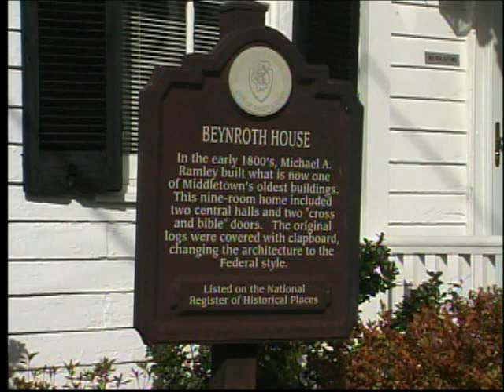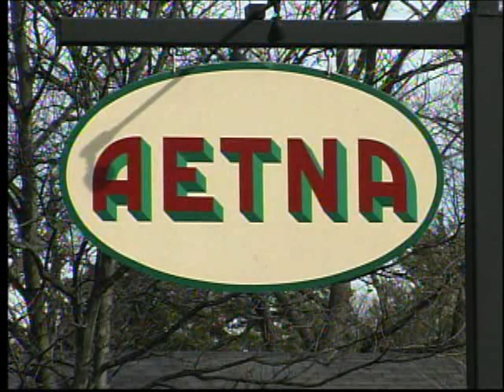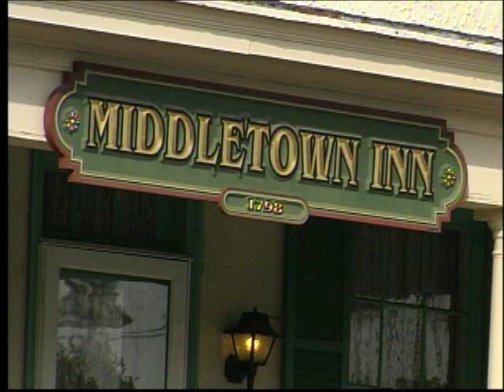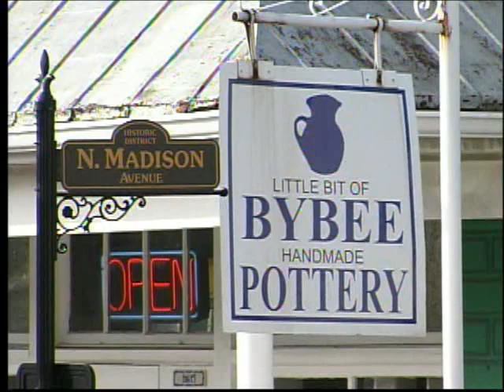Middletown Kentucky Historic District